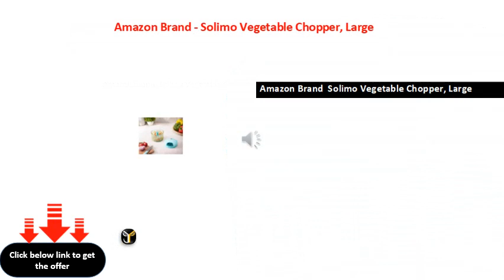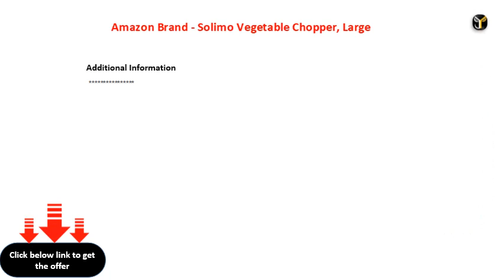Amazon Brand Solimo Vegetable Chopper, Large